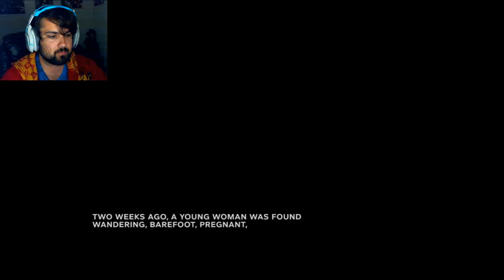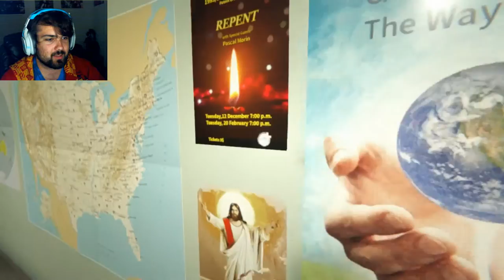Outlast 2 | DEMO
We're jumping back into this story and meeting new friends.  NOT THERE!!!